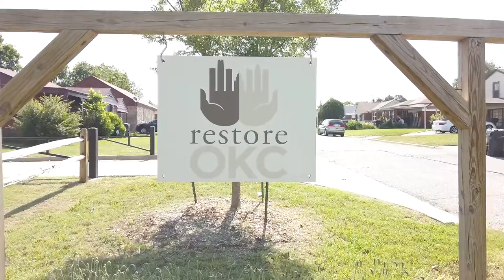Pentecost at RestoreOKC - June 5, 2022